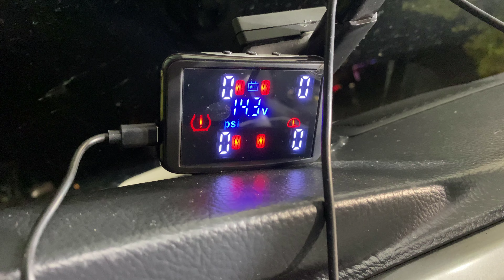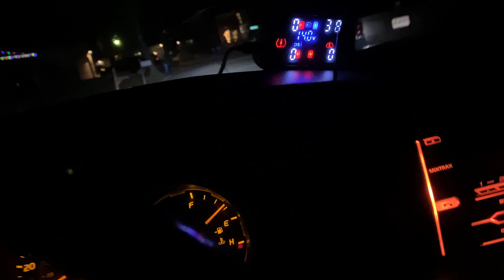Toyota 4Runner 2003 - Tymate Tire Pressure Monitoring System TM527